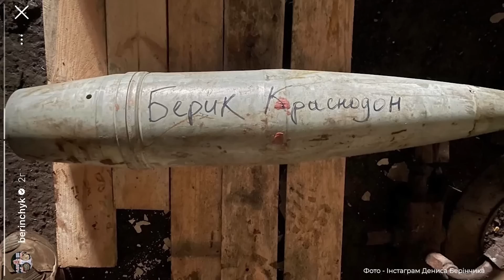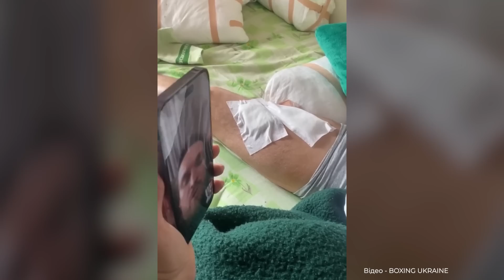🔥🔥 Палкі "вітання" окупантам від Дениса Берінчика!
Новини боксу України та світу сьогодні: Берінчик передав привіт рашистам, Олександр Усик поспілкувався з пораненим українським військовим у лікарні та країни, що послали росію за кораблем в аматорському боксі. ЗСУ продовжують звільняти українські міста від окупантів, а бійцівський світ продовжує підтримувати Україну у війні проти росії. Головні боксерські новини дивіться на каналі «ТАЙК МАЙСОН | Новини Боксу». Я Макс Діденко, Слава Україні!

00:00 - новини боксу тут!
00:16 - експротивник Ломаченка Лопес повертається в ринг
02:02 - Усик звернувся до Ф’юрі
02:29 - ще плюс дві країни бойкотують росію в боксі
03:35 - Берінчик передав привіт окупантам
04:34 - Усик спілкується з пораненим героєм
05:25 - Усик-Ф’юрі: що з боєм?

Всі кошти будуть відправлятися на потреби працівників Tribuna.com в лавах ЗСУ 🪖

🇺🇦🔑 Crypto:
BTC: bc1q0nlz7jyfhz2razz0qg2pz99guvtazmvflurwl5

ETH: 0x1762f3e3c846B21DC4F87D583A87191e6446f5Cc

USDT (ERC20): 0x1762f3e3c846B21DC4F87D583A87191e6446f5Cc